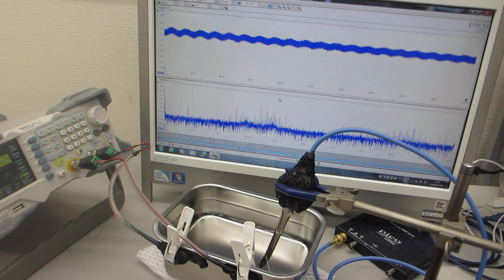超音波発振システム（25MHz 2ch 200MSa/s）ー共振現象と非線形現象をダイナミックにコントロールー（超音波システム研究所）